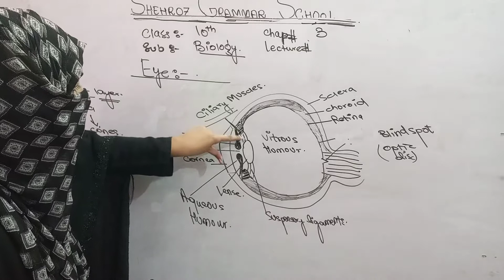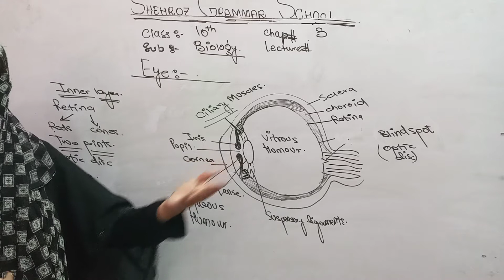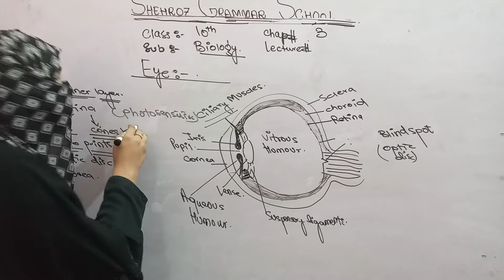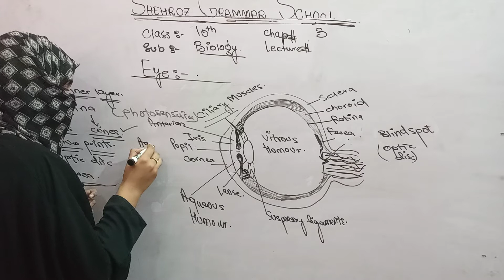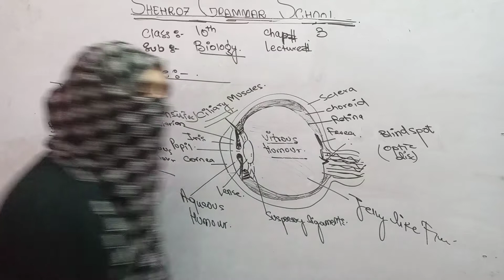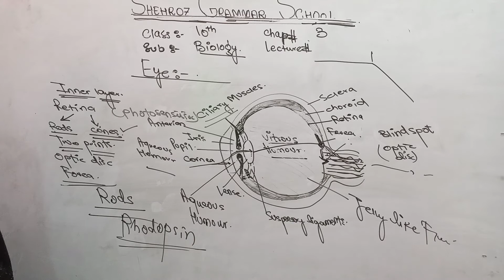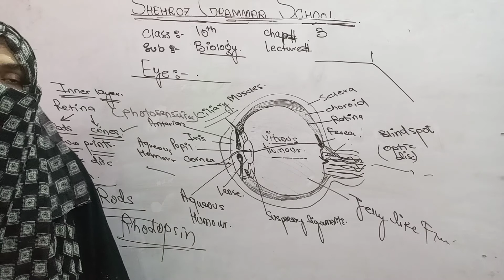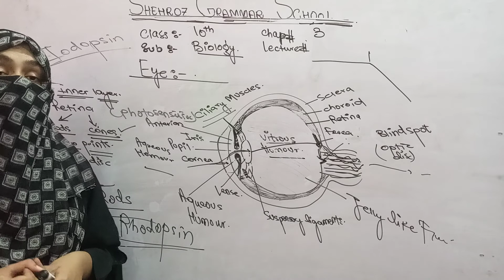Class 10th biology chapter 3 inner layer of eye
Shehroz Grammar Schools